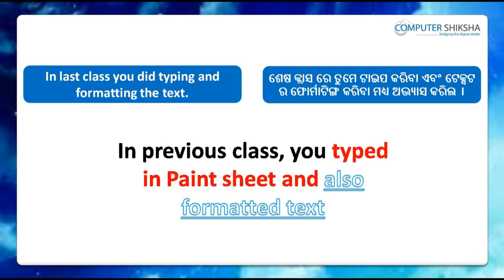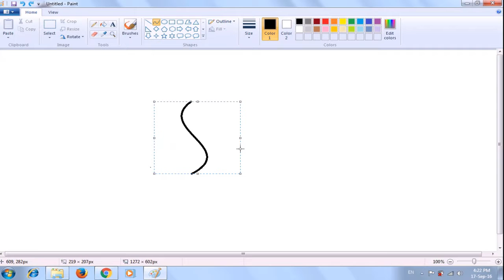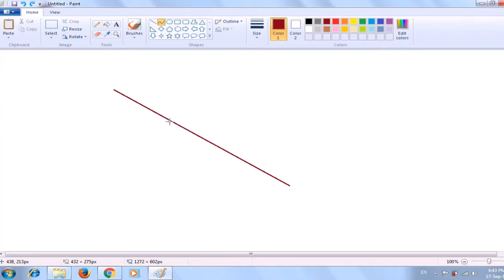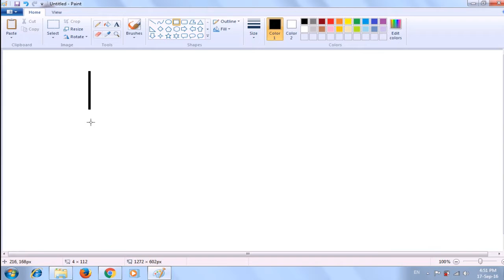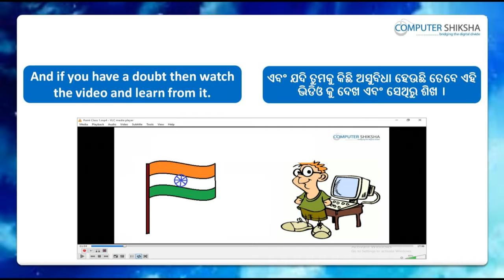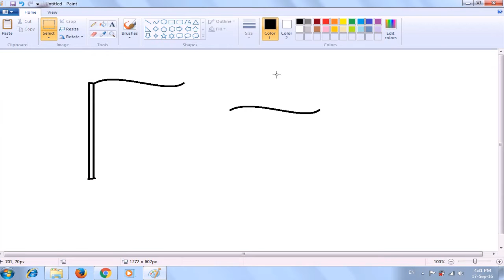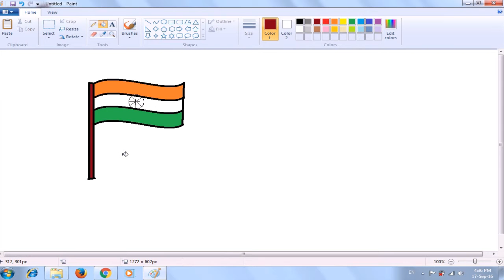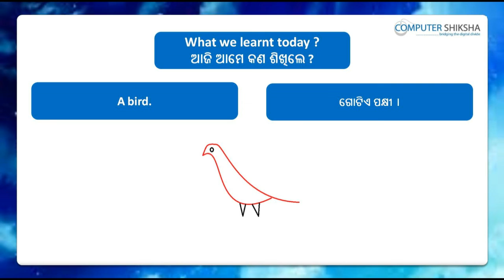Class 7 Learn computers - Computer Education Online & Free (In Oriya)